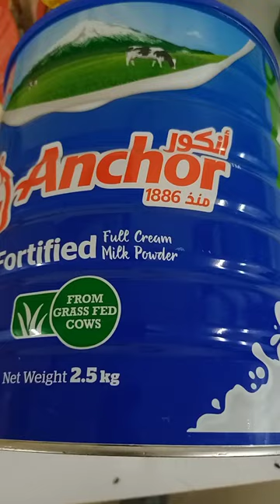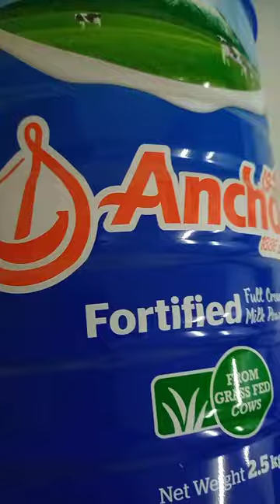Anchor milk powder